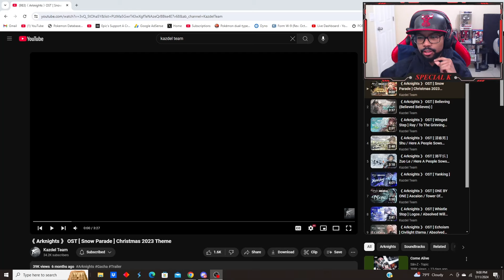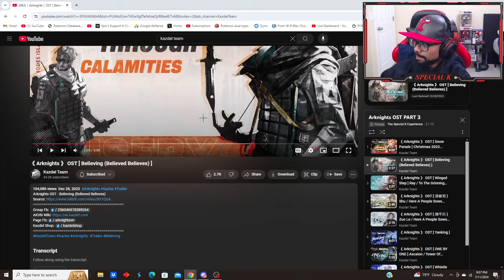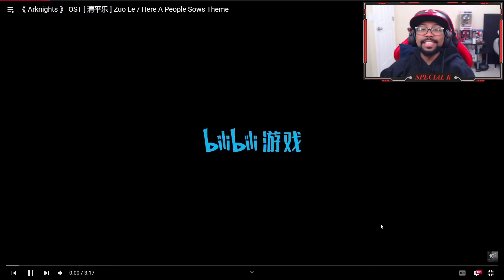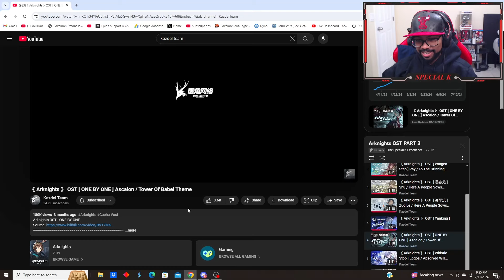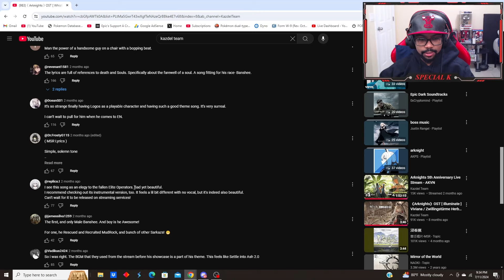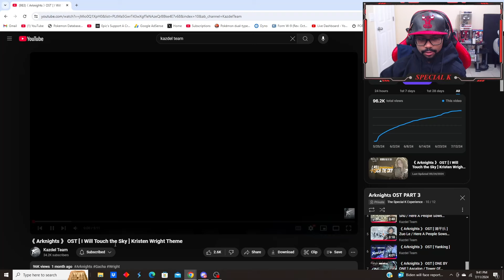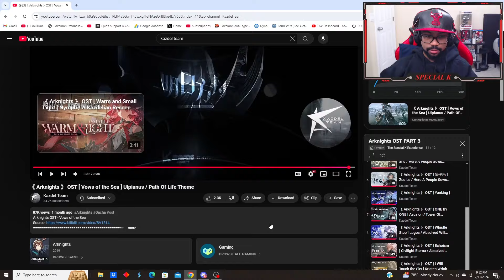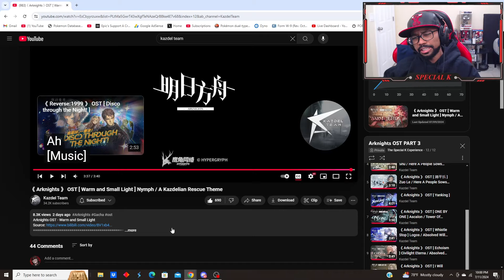Reacting To Every Arknights OST That I've Never Heard Before! (Part 3)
Reacting To Arknights OST's and they had some emotional tracks today!

Reacting To Every Arknights OST
arknights reaction
arknights music reaction
arknights ost
arknghts ost reaction